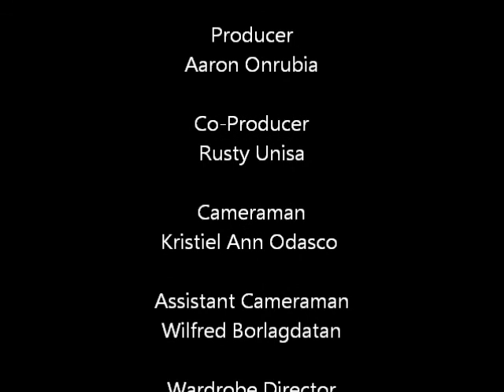spin d bottle - wedding dress